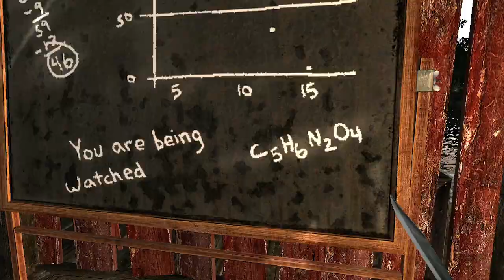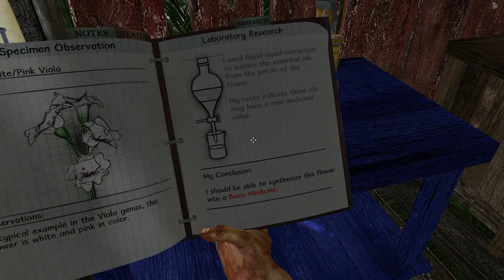GOG.com Recommended Deal of the Day: Robinson's Requiem Collection & Miasmata (part 2 of 2)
The 2013 DRM-Free Winter Sale continues on GOG.com and today the games on tap are the Robinson's Requiem Collection and Miasmata. Miasmata--colloquially known around the GOG.com offices as "OH GOD THE CAT" is a game centered around exploration, survival, and--OH GOD THE CAT! TheEngimaticT takes you on a brief tour of the first few minutes of this game, discussing what this does differently and similarly to Robison's Requiem, and discusses whether this game, for all that it's a newer title, really feels like a classic title.

Check out this game and all of the other great titles in GOG.com's 2013 DRM-Free Winter Sale